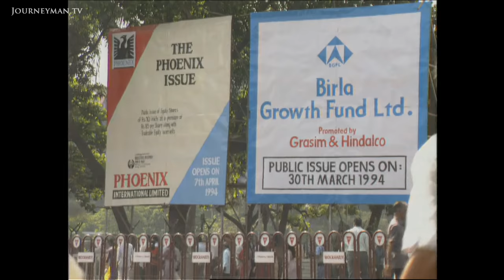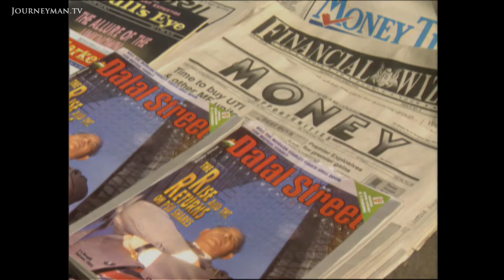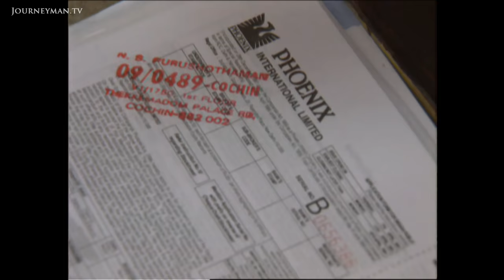Mumbai's Money Madness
Bombay Stock Exchange (1995): How to come out on top, on the busiest trading floor in the world.

In Bombay - now Mumbai - money is a serious business. The city's bustling stock exchange is the site of daily fights and scuffles as businessmen of India's economic heartland vie for a share of the country's growing wealth. Has capitalism gone out of control?